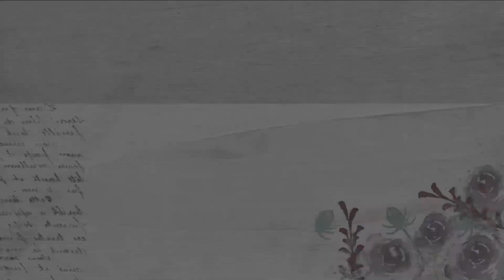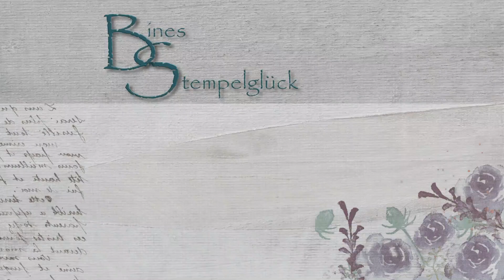Lichthäuschen zu Weihnachten・Tischdeko / Gästegoodie ・Stampin’ Up!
Ich wünsche Dir viel Spaß beim Zuschauen und Nachbasteln!

Hier geht es zu den Online Exklusiv-Angeboten...

Hier geht es zu meinem Online-Shop…

Hier kannst Du Dich online als Demonstrator-/in anmelden…

Folgende Materialien habe ich verwendet:

・Farbkarton in Aquamarin/Grundweiß
・Designerpapier Magischer Winter
・Stanzformen Nacht voller Sterne/Gewellte Konturen/Basics mit Pep
・Stempelset Weihnachtsmix (älteres Stempelset)
・Stempelkissen in Anthrazitgrau
・Prägeform Zauberhaftes Schneegestöber
・Weiße Kordel
・Flüssigkleber, beidseitiges Klebeband, Dimensionals